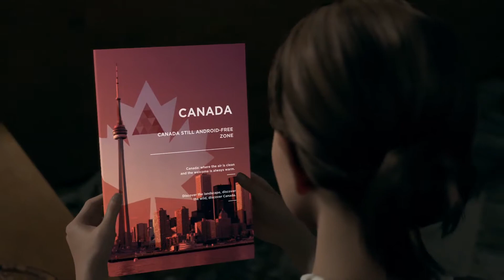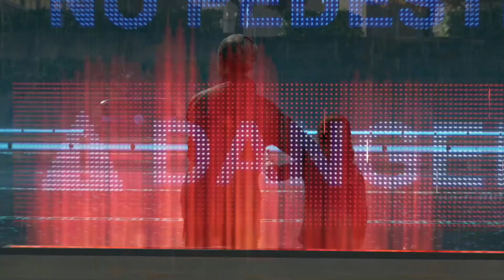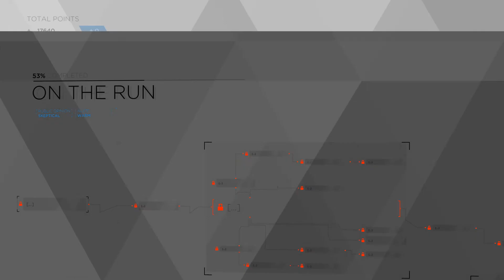Detroit: Become Human Connor Deviant Timeline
The more choices Connor makes, The more Deviant he becomes in this episode. More Episodes to come next week!

Detroit: Become Human Connor Deviant Timeline Part One